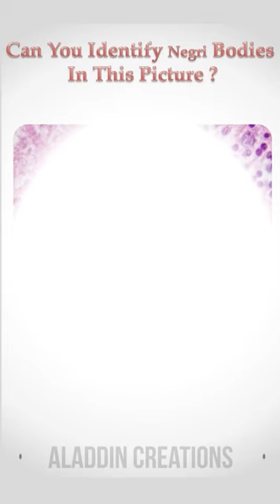Can you identify " Negri Bodies " in this slide ? 🙈😮 Quiz 57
Hello Viewers !!! 👋👋